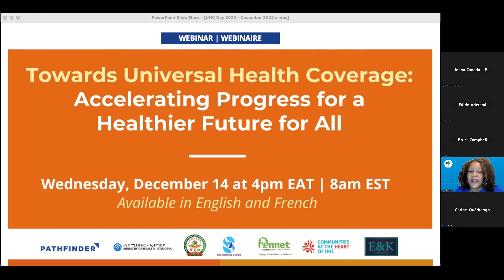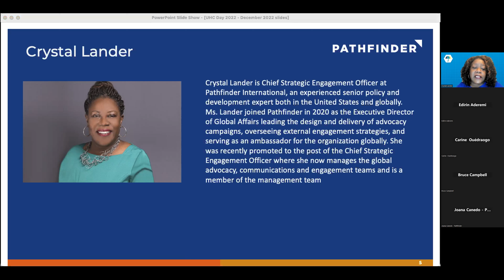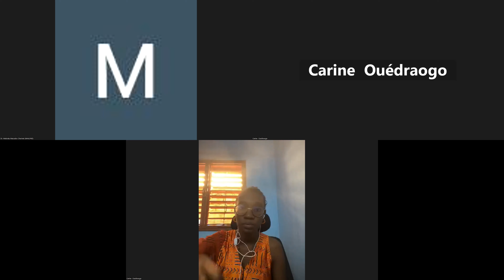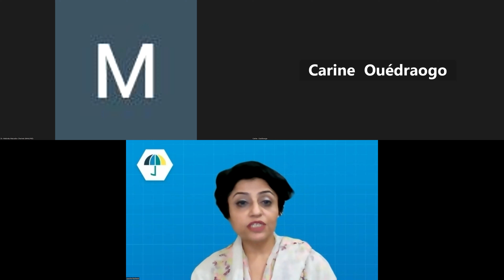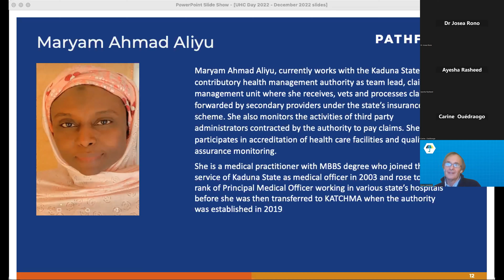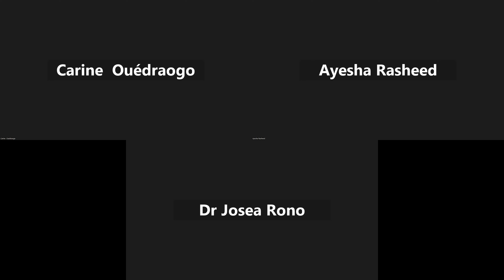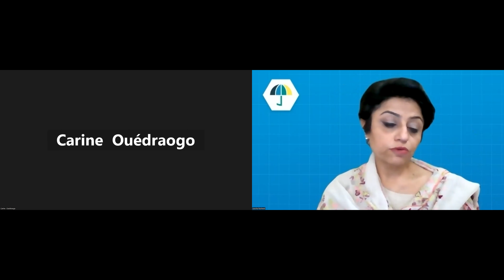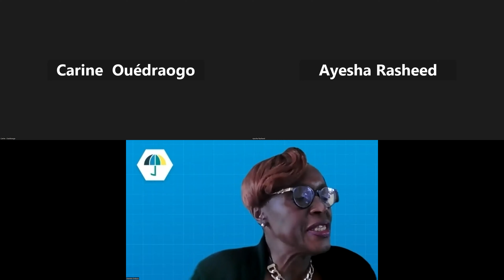UHC Day 2022: Towards Universal Health Coverage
The theme of UHC Day 2022 was “Build the World We Want: A Healthy Future for All.” In the world we want, all people can access quality health services without financial hardship. Universal health coverage lifts people out of poverty, promotes the well-being of families and communities, protects against public health crises, and moves us toward HealthForAll. This webinar explored what we need to build a healthier future for all through the lenses of equity, trust, healthy environments, investment, and accountability.